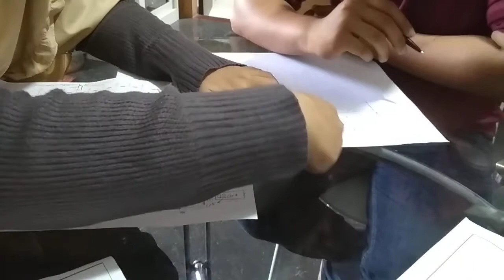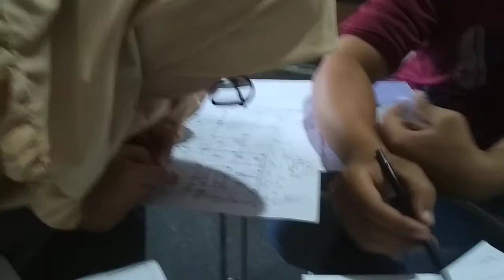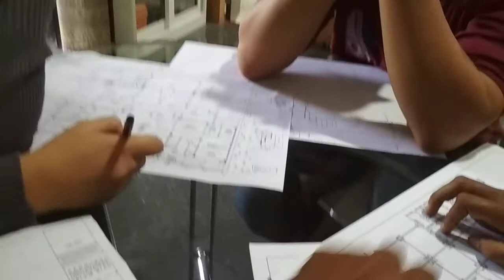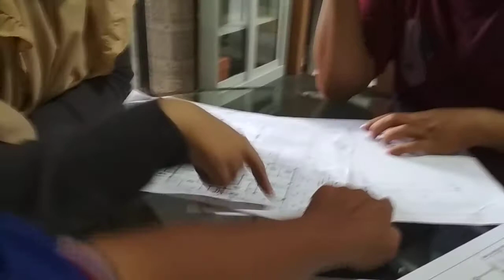Diskusi Arsitektur dan struktur